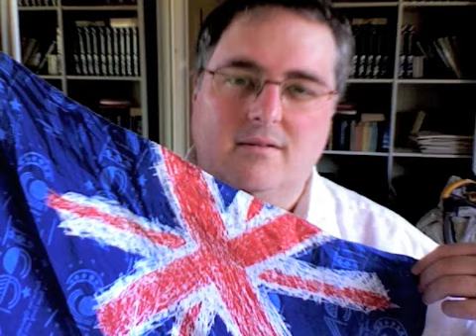Vox for Cleft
Done for a friendly collaborator on a music site I used to be part of.